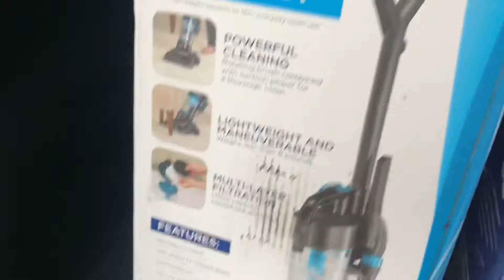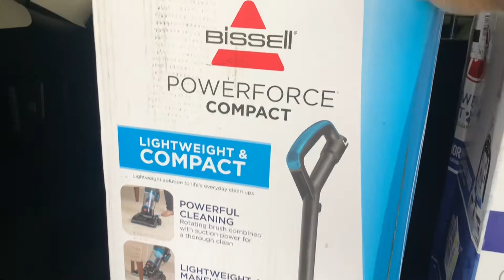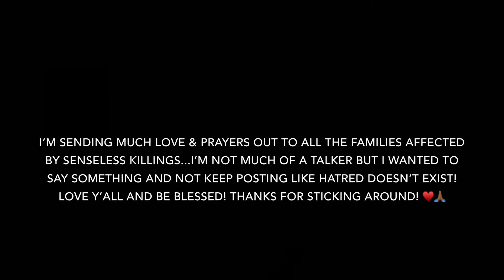This Has To Stop!